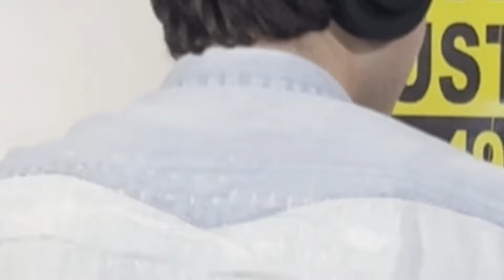Reviewing EVERY Paris Fashion Week Show | PoK Season 11, Episode 12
Join our HeroHero to be automatically entered into all our giveaways, listen to this entire episode, and to hear episodes early

Sol and Michael are back to review all the Paris Fashion Week shows! Well - almost all of them. Tune in as the boys discuss the consistent disappointments from Chanel and Coperni's SS25 shows, the glorious revival of Saint Laurent under Anthony Vaccarello, up-and-coming brands, trends that they're seeing for the upcoming season, the Rick Owens show, and much more!

We've also got a new giveaway - $250 in credit to our wonderful friends at Fugazi! All HeroHero subscribers are automatically entered, and the drawing will happen on Monday, October 21st!

Sol

Sol Thompson and Michael Smith explore the world and subcultures of fashion, interviewing creators, personalities, and industry insiders to highlight the new vanguard of the fashion world. Subscribe for weekly uploads of the podcast, and don’t forget to follow us on our social channels for additional content, and join our discord to access what we’ve dubbed “the happiest place in fashion”.